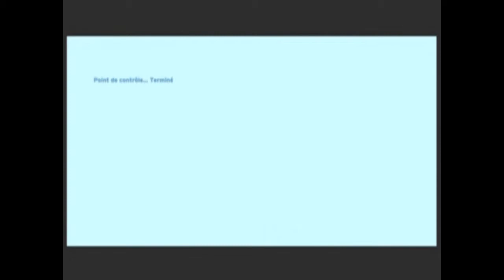Halo Anniversary Ep. 2 :: Riposte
Salut à tous ! C'est Phoenix et on se retrouve pour la 2nde partie de la mission Le Pillar of Autumn pour le Walkthrough d'Halo Anniversary ! Avec Spartan Frd 104